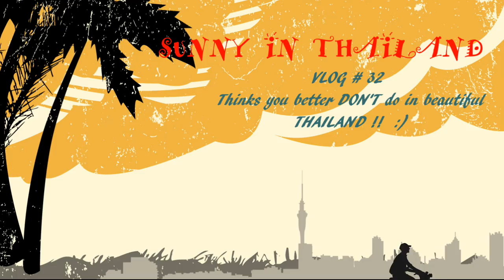This you should know about THAILAND !! - Sunny's Thailand VLOG # 32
A couple of things you really should know about beautiful Thailand.
If you like my Vlogs and Movies about Thailand , how about a little support ?